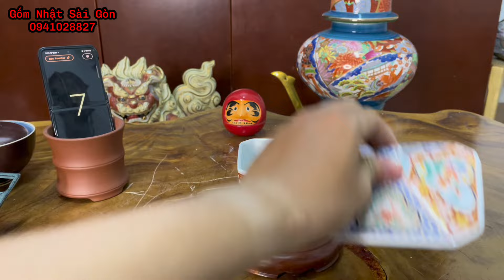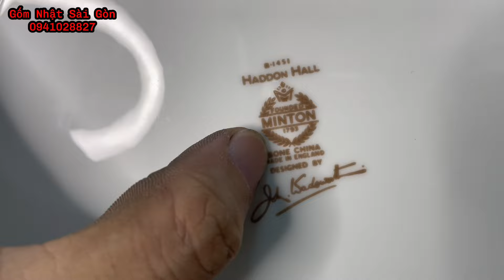(18/1) Gốm Nhật Bản - Ngũ Sắc, Tử Sa ĐẠI HẠ GIÁ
✍Gốm Nhật Sài Gòn - Giao lưu gốm sứ Nhật Bản giá rẻ, hàng sưu tầm đổ cổ, đồ xưa tại Sài Gòn. giao lưu giao hàng toàn quốc, từ bình dân đến cao cấp: Satsuma, Kutani, Arita,Soma, Bizen, Ấm Trà…, bao ship bao bể vỡ, hàng chuẩn Nhật cho các dân chơi gốm Nhật
✍ Video (18/1) Gốm Nhật Bản - Ngũ Sắc, Tử Sa ĐẠI HẠ GIÁ
D/c: 68 Ba Vân, Phường 14, Q.Tân Bình ( 9h - 21h )